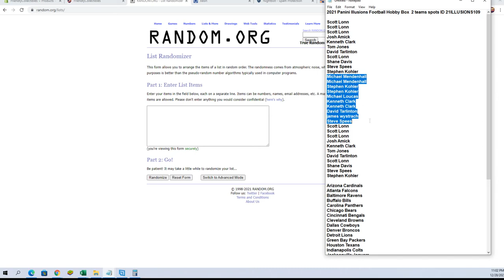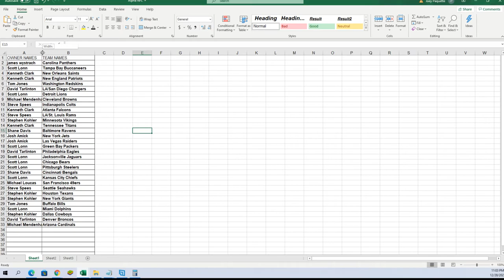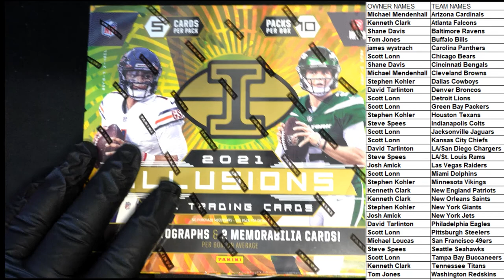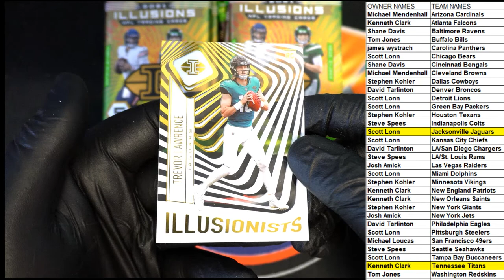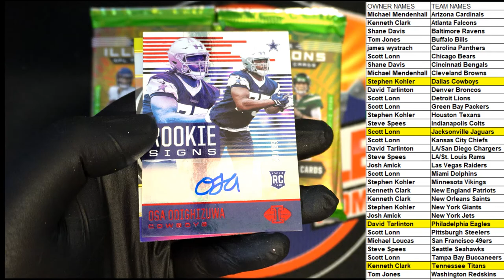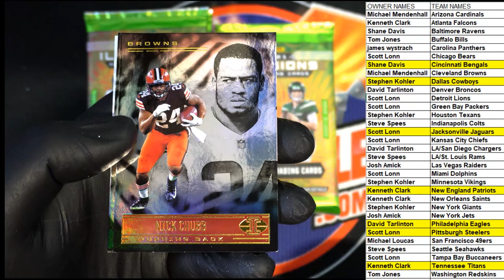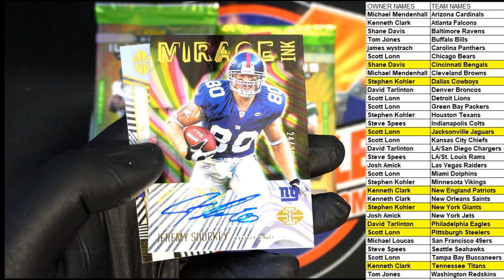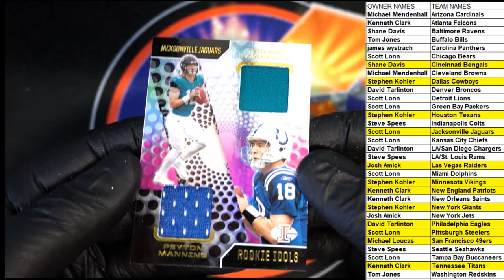2021 Panini Illusions Football Hobby Box 2 teams spots ID 21ILLUSIONS109